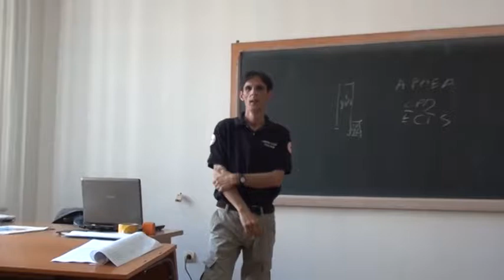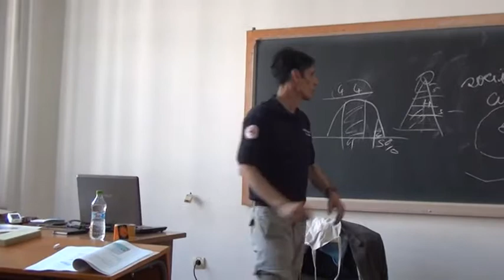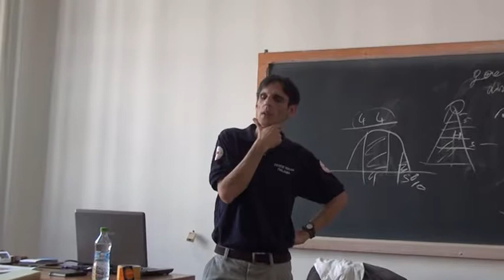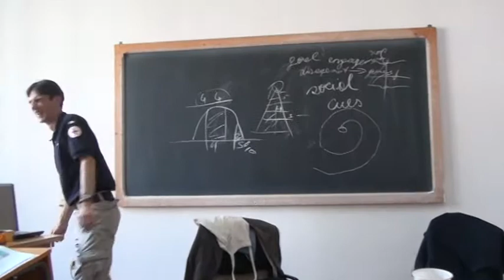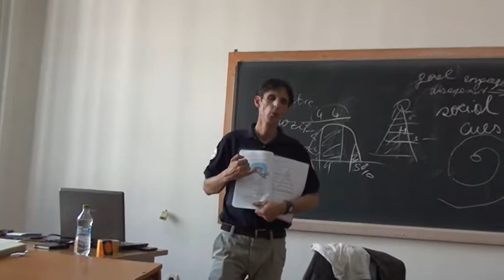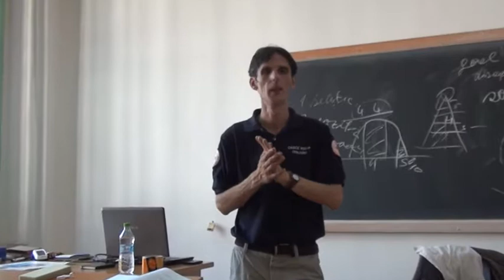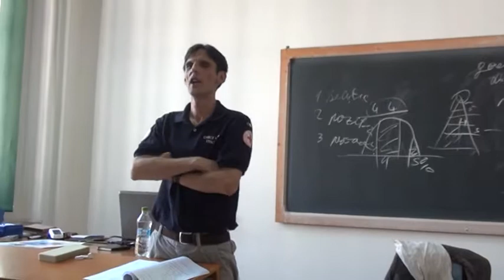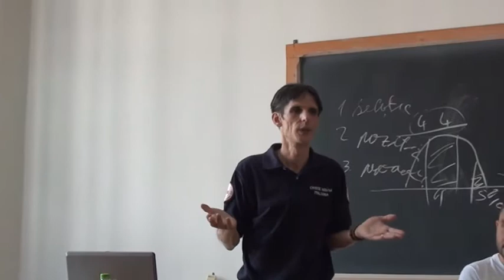Workshop Psihologie partea a II-a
Descriere"Primul ajutor psihologic in situatii traumatizante"
la Facultatea de medicina Victor Papilian Sibiu.
Formator psiholog:
 Clinician Principal - Petru Madalin Constantinescu
12 mai 2018